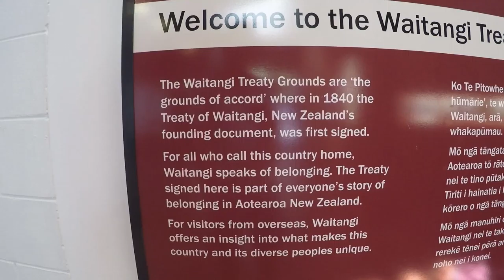NZ ROADTRIP DAY 75: MAORI CULTURE AND WILD KIWI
25th January 2016

All filmed on a GoPro Hero 4 silver and only very rarely on my Pentax K-5.